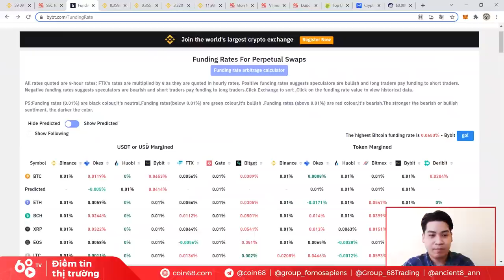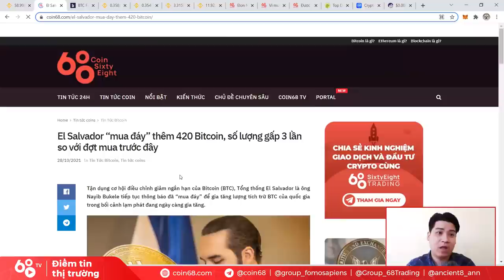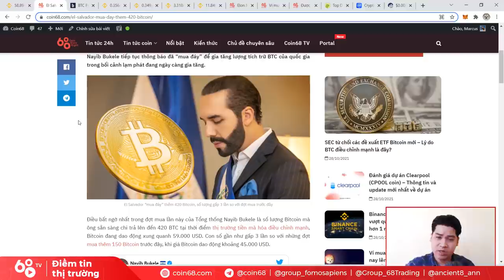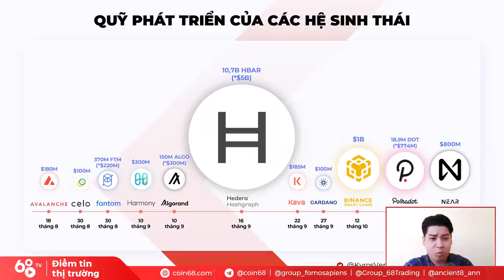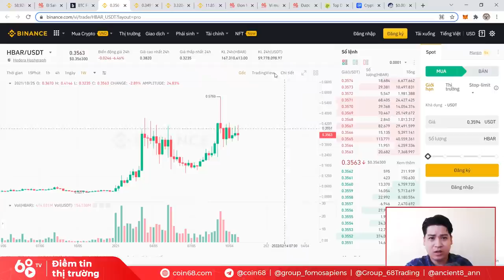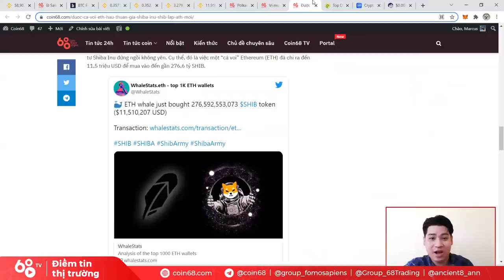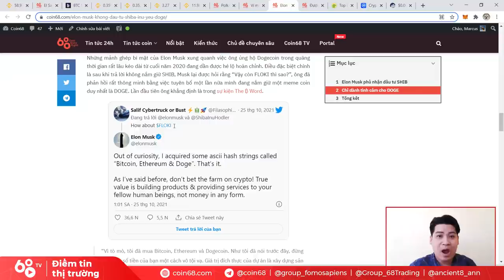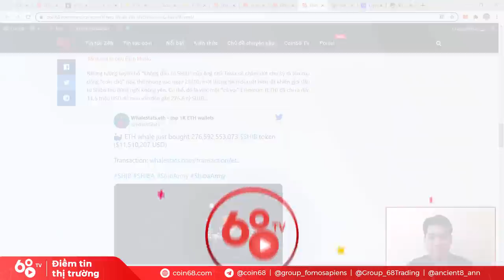Altcoin bay liên tục, còn gì để mong chờ? Thị trường Crypto đang bùng nổ | Tin tức Bitcoin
Không ngoài dự đoán, sau khi người anh cả Bitcoin chậm lại, hàng loạt các altcoin nền tảng khác đã đua nhau phá đỉnh, mang đến bầu không khí cực kỳ sôi động cho thị trường crypto những ngày vừa qua.

Trong khoảng thời gian sắp tới, đâu là những thứ bạn cần lưu ý nếu muốn tận dụng làn sóng bùng nổ này? Có những sự kiện quan trọng nào cần chú ý?

0:00 Cập nhật diễn biến giá Bitcoin
4:50 Lại là những tin tức từ SEC và Bitcoi ETF
7:30 El Salvador tiếp tục Buy the dip bitcoin
12:05 Những altcoin top rủ nhau "tung cánh"
18:15 Polkadot thay đổi bộ nhận diện thương hiệu
22:15 Chú chó ShibaInu lọt vào top 10